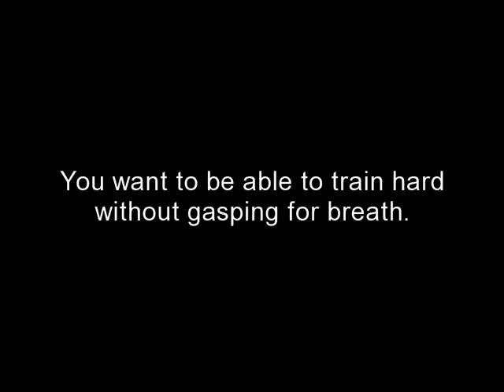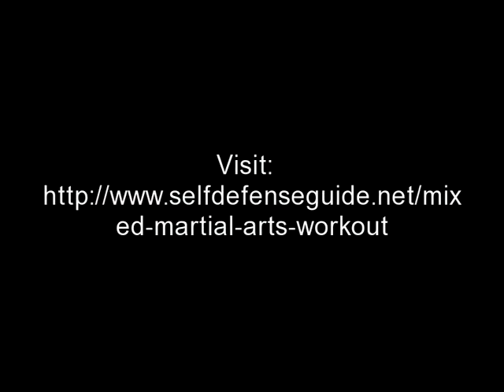Mixed Martial Arts Workout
Are you getting the best out of your mixed martial arts workout? Find out why the answer is probably no!!! When we looked at mixed martial arts workouts,almost all of them came up short.For a propper MMA workout routine,check out our mixed martial arts workout review at self defense guide.